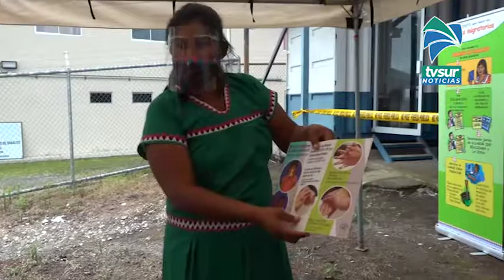Coto brus recibió el primer grupo de indígenas Ngäbe Buglé de Panamá